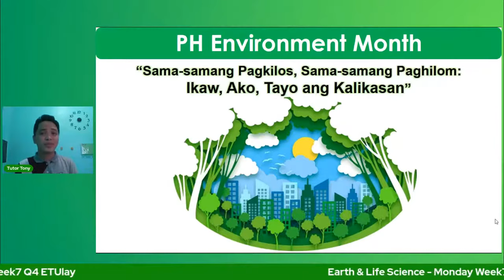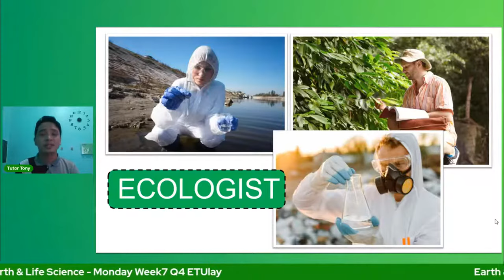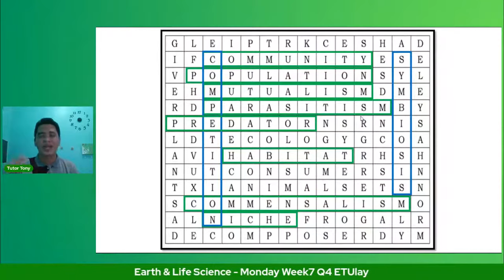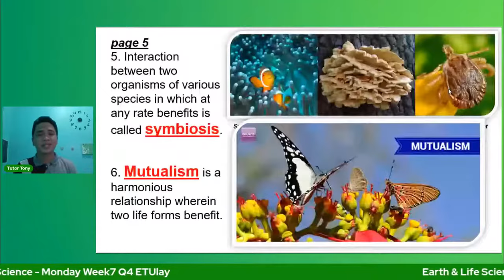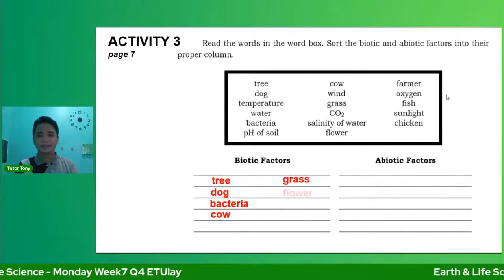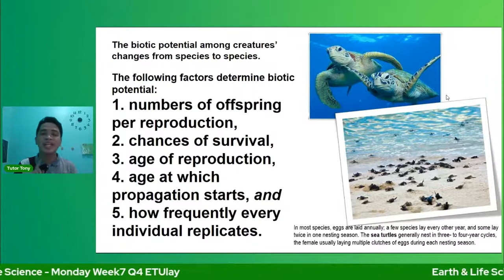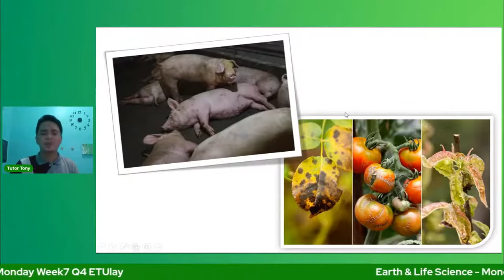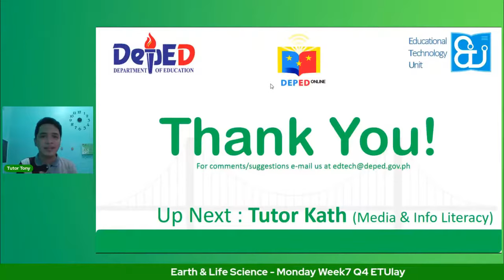Interaction and Interdependence || Earth & Life Science || SHS Quarter 4 Week 7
Quarter 4
Week 7
Interaction and Interdependence